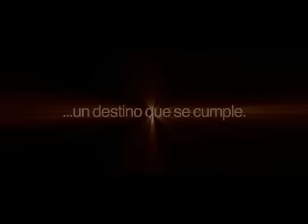Mensaje Mortal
Piloto para película de Artes Marciales - Director Alejandro Delgado - En escena Maestro Zang Zhi Guo y Profesor Leonardo Rodríguez